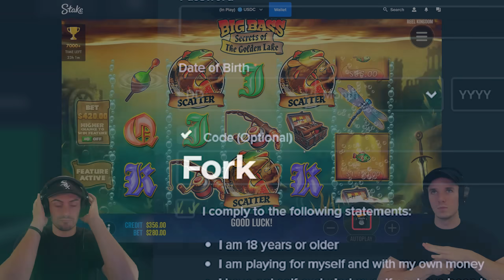Casting Out $75,000 Into ONE BONUS BUY!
We have a rare big bass bonus buy session for todays video. We're playing big bass secrets of the golden lake today with a huge balance.